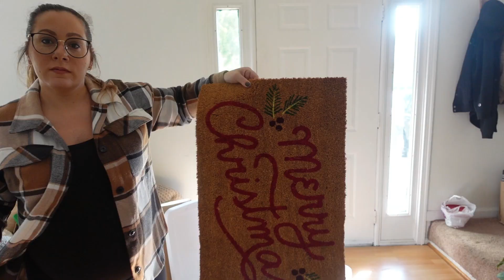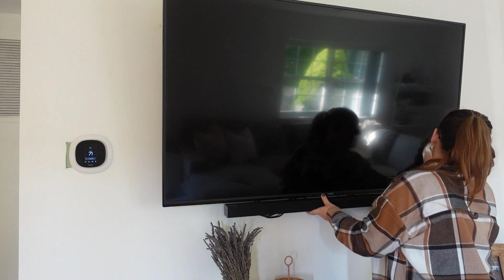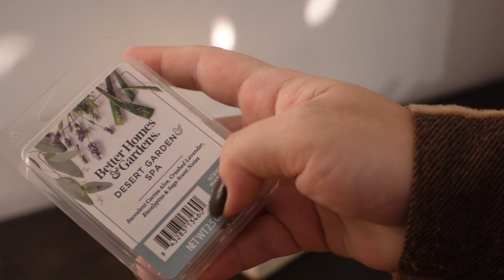Sunday Clean With Me 🧼 2 Days of Cleaning Motivation 2022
Cleaning Towels